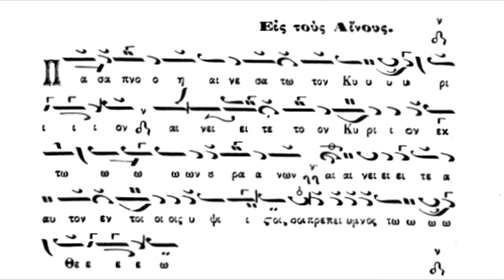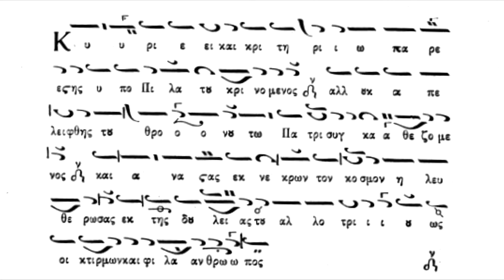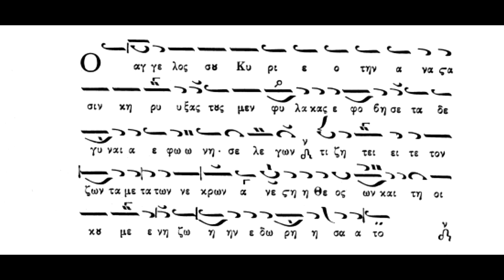Παραλλαγή, Αναστασιματάριον, ήχος πλ.δ΄, Αίνοι , Πανάρετος Φιλοθεΐτης